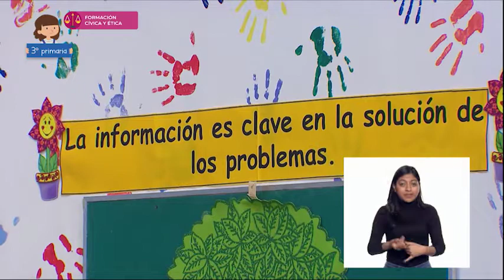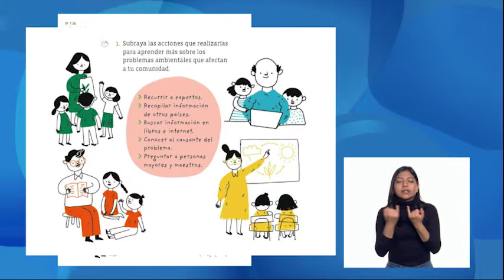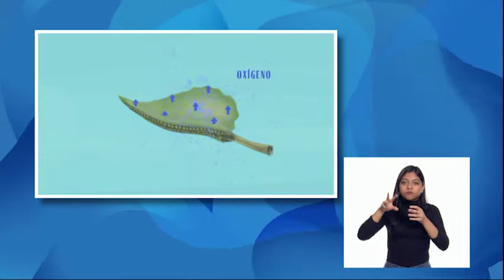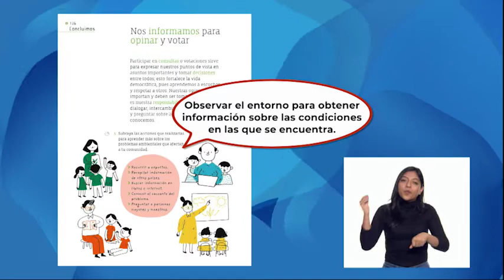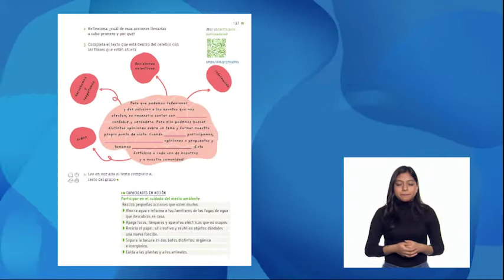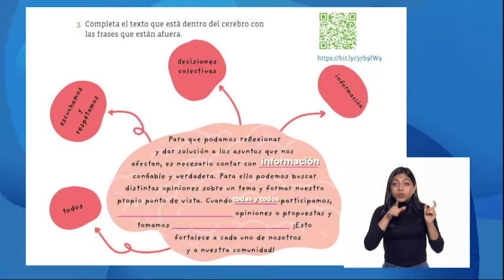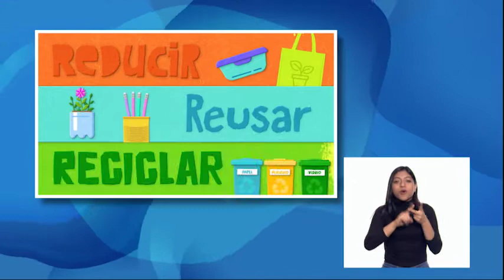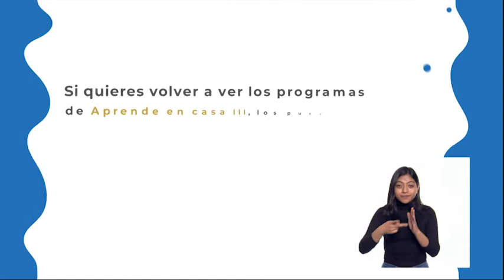3º Primaria - Formación Cívica y Ética - La información es clave en la solución de los problemas